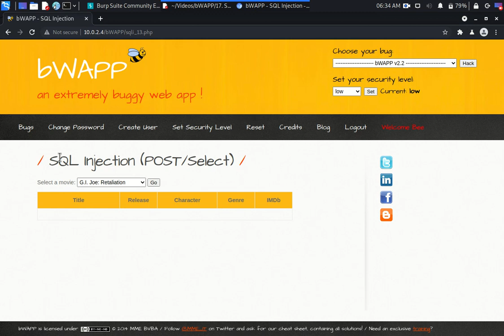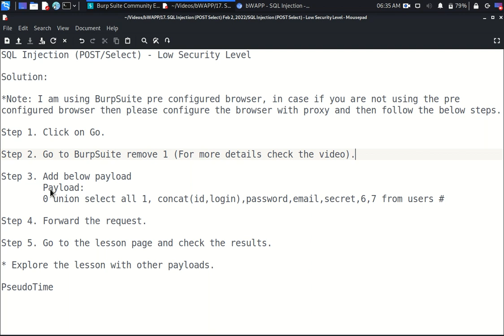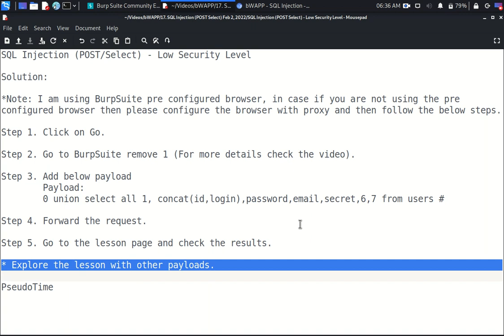SQL Injection POST Select Low Security Level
Solution:

*Note: I am using BurpSuite pre configured browser, in case if you are not using the pre configured browser then please configure the browser with proxy and then follow the below steps.

Step 1. Click on Go.

Step 2. Go to BurpSuite remove 1 (For more details check the video).

Step 3. Add below payload
 Payload:
 0 union select all 1, concat(id,login),password,email,secret,6,7 from users #

Step 4. Forward the request.

Step 5. Go to the lesson page and check the results.

* Explore the lesson with other payloads.

PseudoTime